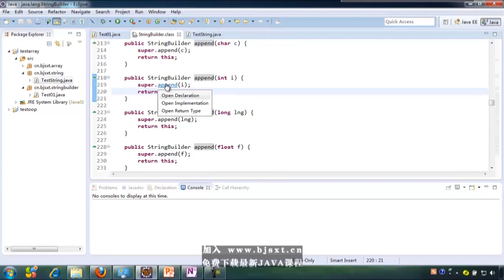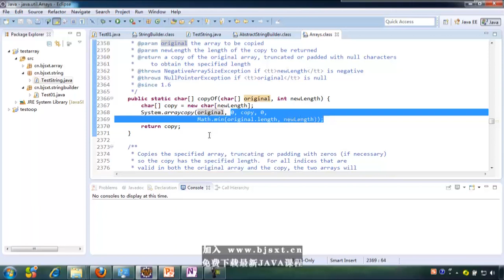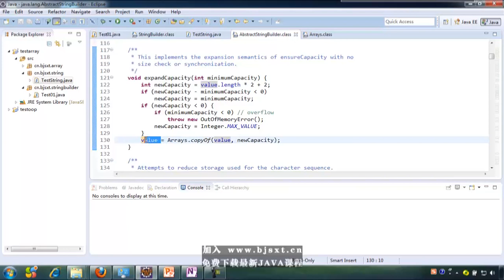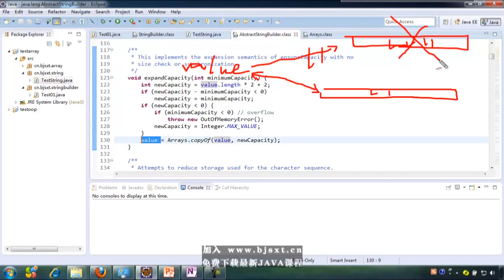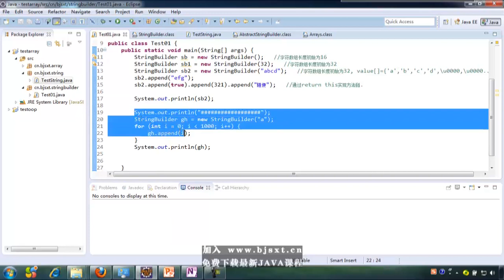57 数组 StringBuilder和StringBuffer的使用 JDK源码分析内部机制 JAVA基础300集最全教程 尚学堂 高淇